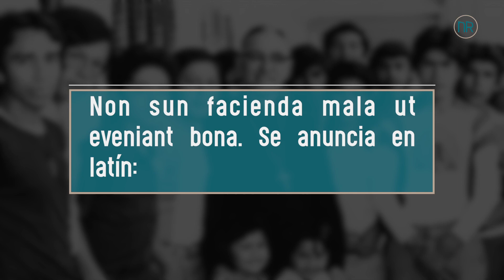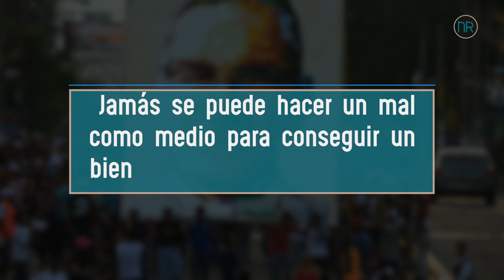No se puede hacer un mal como medio para conseguir un bien | Monseñor Romero